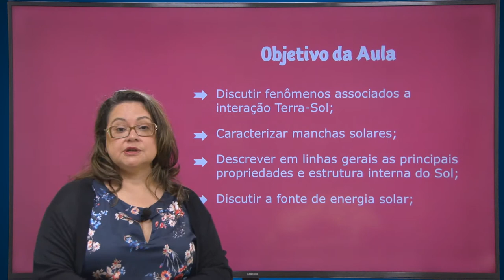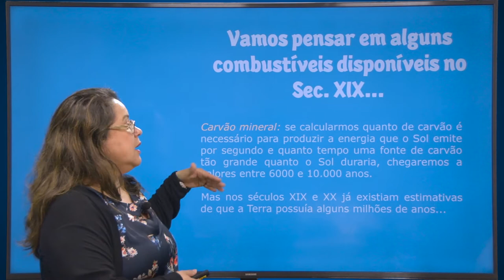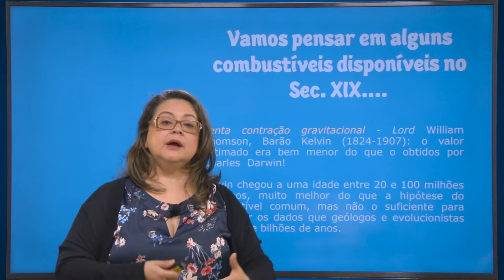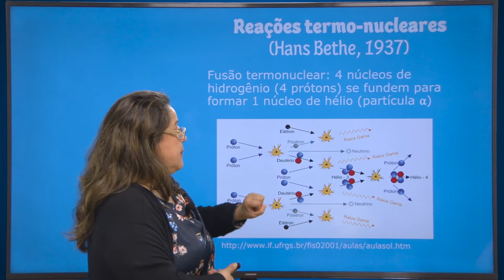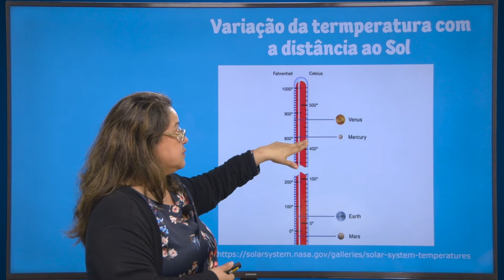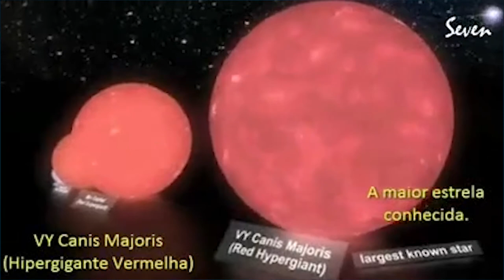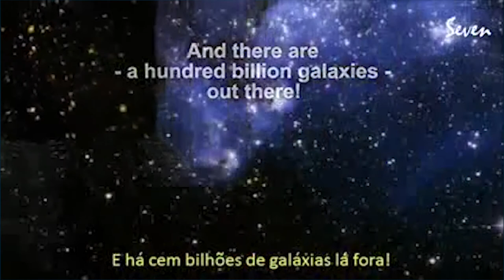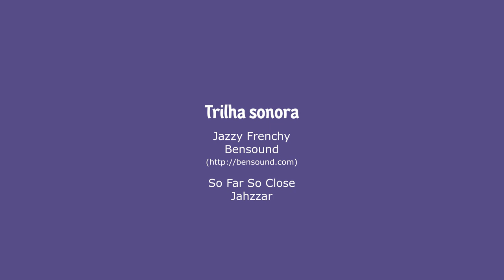Aula 3 - O Sol: A nossa estrela - parte 3